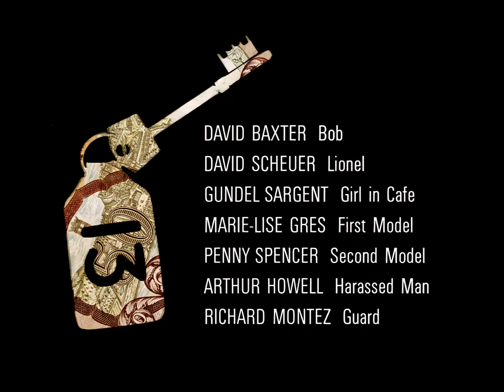Man in a Suitcase (1967) ¦ Remastered Ep #4: Variation on a Million Bucks Pt.1 HD 1080p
Max Stein, a Russian spymaster who has defected to the West, has stolen a million dollars and deposited them in a bank in Lisbon. He is shot but, before he dies, tells McGill of the cash's location. Against advice from a C.I.A. buddy McGill makes arrangements to travel to Portugal but he is followed by Russians and Americans alike.

Man in a Suitcase is a British television private eye thriller series produced by Lew Grade's ITC Entertainment. It originally aired in the United Kingdom on ITV from 27 September 1967 to 17 April 1968. ABC broadcast episodes of Man in a Suitcase in the United States from 3 May to 20 September 1968.

Cast
Richard Bradford is the only regular actor in the series. Guest stars include some ITC regulars such as Roger Delgado, Stuart Damon, Jane Merrow, Basil Dignam, Ed Bishop, Anton Rodgers, George Sewell, Philip Madoc, and John Gregson; and such actors as Barbara Shelley, Rodney Bewes, Felicity Kendal, Rupert Davies, Colin Blakely, Ray McAnally, Bernard Lee, Jacqueline Pearce, Edward Fox, Sam Kydd and Donald Sutherland.